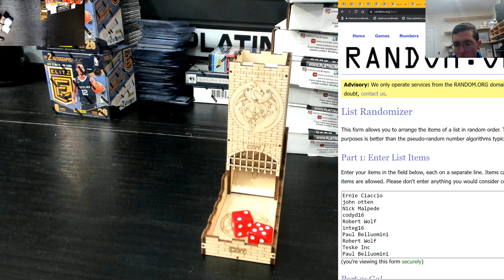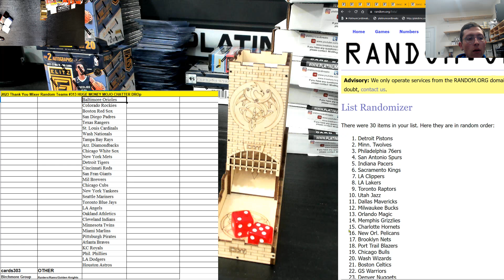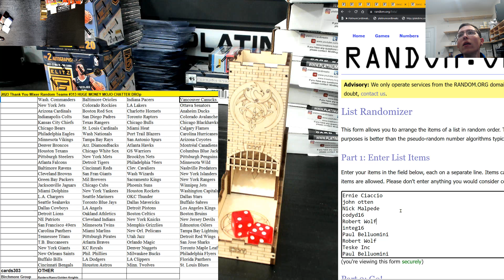2023 Thank You Mixer Random Teams #313 HUGE MONEY MOJO CHATTER DROp RANDOM ONLY